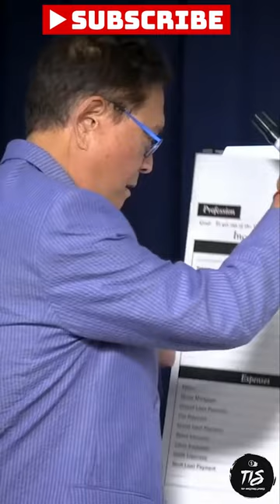Robert Kiyosaki Transforming the Accounting Game Master Your Finances!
The scope of this video is to comprehensively delve into Robert Kiyosaki's ideology and strategies, providing valuable insights into his financial wisdom and tactics for achieving financial success. Discover how Kiyosaki's principles can empower you to attain financial freedom and prosperity in this informative presentation.